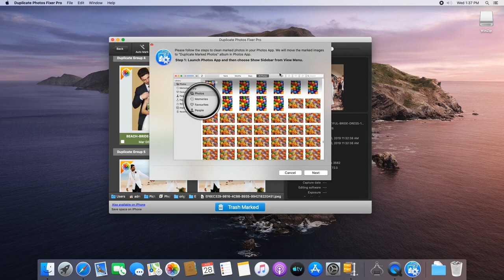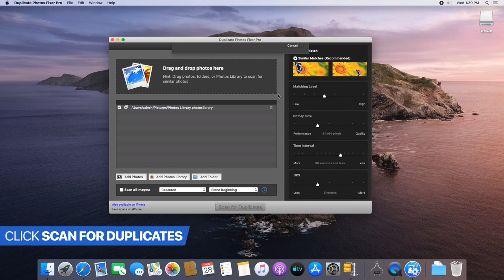How To Find And Remove Duplicate Photos On Your Mac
To find and delete tons and tons of duplicate photos is not an easy task. This is where Duplicate Photos Fixer Pro for Mac turns out to be an efficient duplicate photo finder both for beginner and advanced users.

It doesn’t just remove duplicate photos from Mac but even helps get rid of similar looking photos as well. In the process of removing duplicates in iPhoto, Duplicate Photos Fixer Pro even saves precious storage too which otherwise gets wasted.

When you remove Duplicate Photos in iPhoto using Duplicate Photos Fixer Pro for Mac, you get a well sorted and up-to-date library. Another great feature of Duplicate Photos Fixer Pro is that the duplicates are categorized in groups which further makes it easy for you to keep the best results and delete the one’s that are not required.